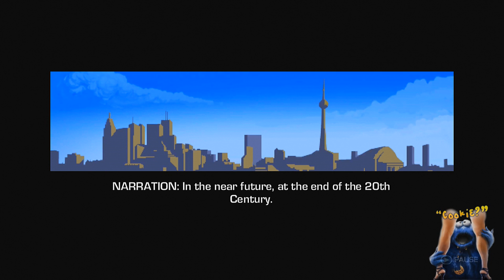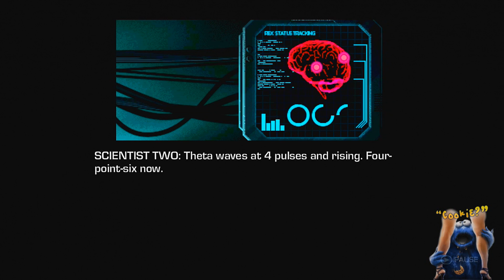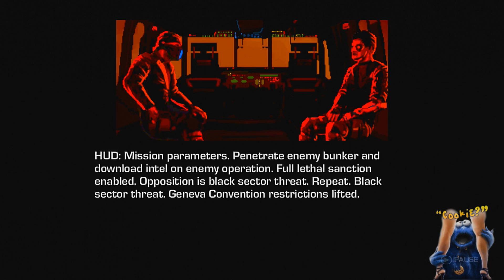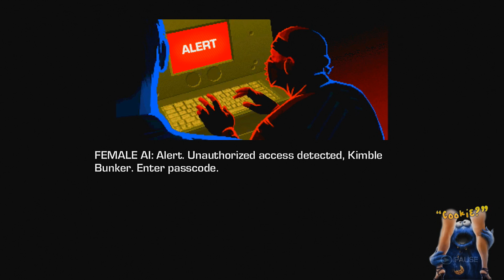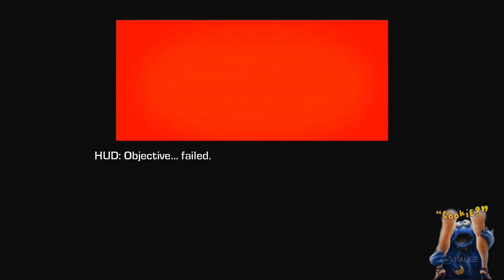Real Nigga Plays Far Cry 3 Blood Dragon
Spam The Like Button Until You See 6969!! :D